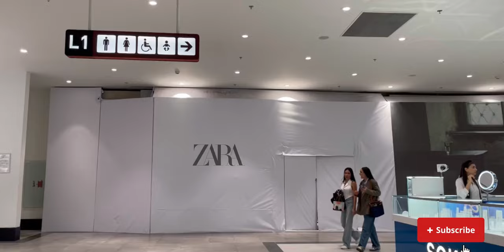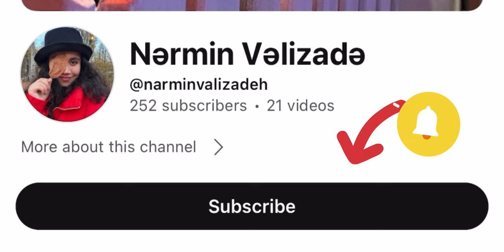Crescent Mall Vlog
Salam! Videonu izlədikdən sonra bəyənməyi və şərh yazmağı unutmayın🫶